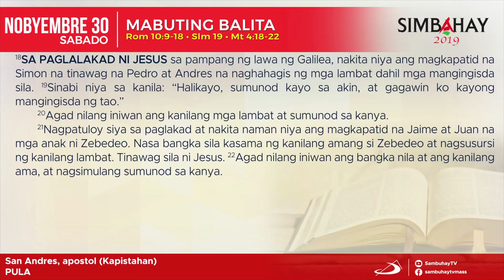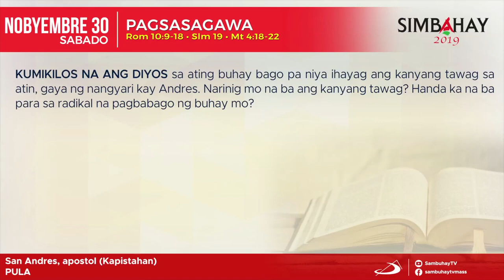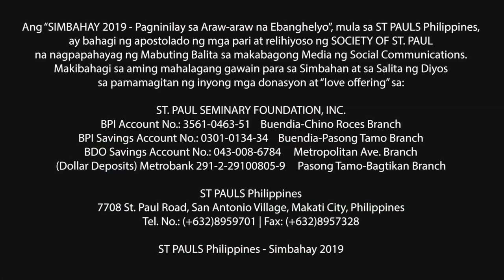Simbahay | Kapistahan ni San Andres, apostol | Nobyembre 30, 2019